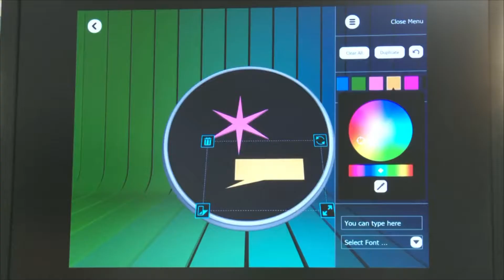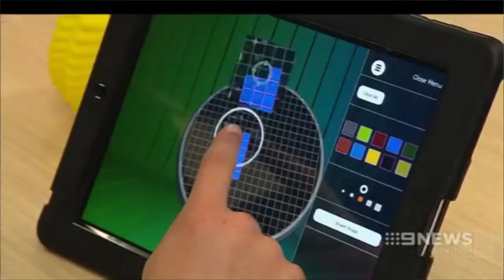3D Printing Solutions - Australia Makers Empire Education Program Introduction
3D Printing Solutions is proud to be partnering with Makers Empire. Their easy to use 3D Design Software is designed for the primary school sector. A great 3D Learning System for Teachers and Students.